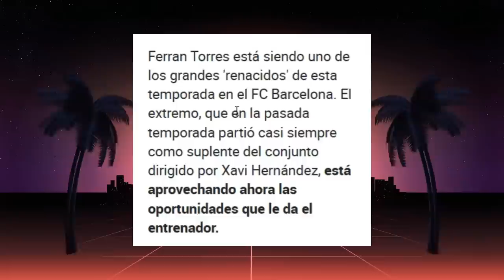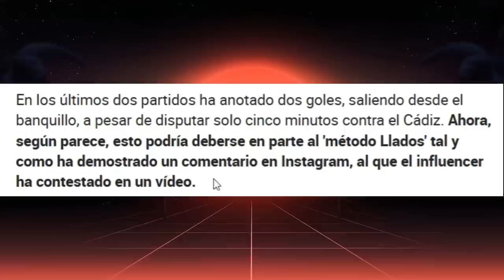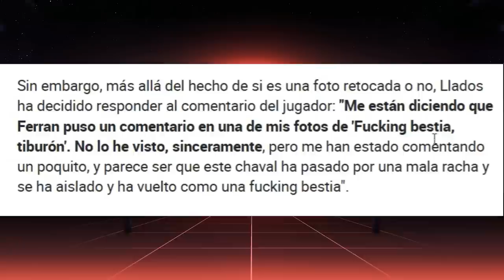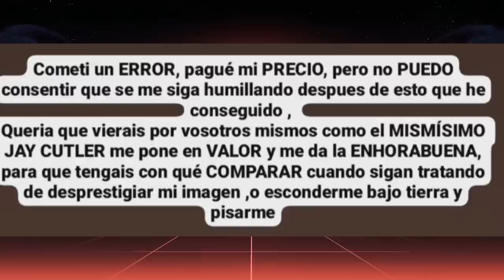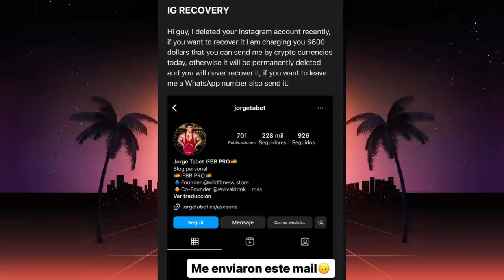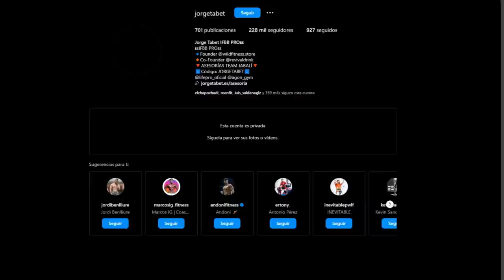❌EXTORSIONAN a DON TABET❌ y PRADELLS DOPA la COMIDA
Le han hackeado el instagram a Jorge Tabet, culturista IFBB PRO de la categoría classic physique.

Joan Pradells culturista de la categoría open, ha sacado una hamburguesa exclusiva con la salsa obsessive.

VISITAMOS el GIMNASIO de RONNIE COLEMAN y CHEAT MEAL

ME HAN HACKEADO LA CUENTA… *EXPLICACIÓN*

-mens physique
-classic physique
-212
- open

-Bikini fitness
-wellness
-Women’s Physique
-culturismo